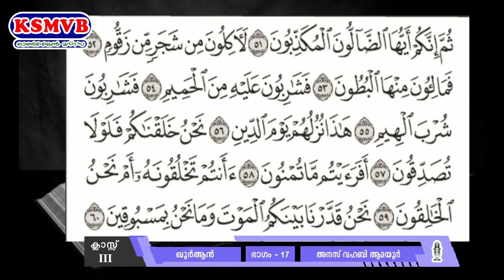സംസ്ഥാന ഓണ്‍ലൈന്‍ മദ്രസ KSMVB /STD :3/قرأن - PART:17]04-10-2021 തിങ്കള്‍